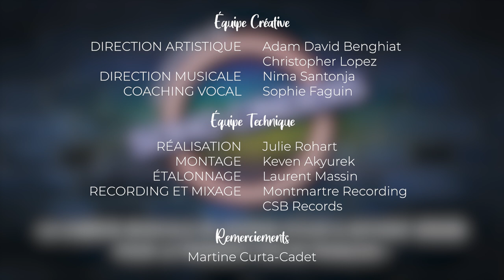Soho Cinders | Medley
La lecture de la comédie musicale Soho Cinders débarque bientôt à Paris, mais en attendant, nous vous proposons d'en découvrir un extrait !

"Old Compton Street" et "Il Est l'Heure" ("You Shall Go To The Ball")

Paroles: Anthony Drewe
Adaptation française : Adam David Benghiat et Sophie Faguin
Direction artistique : Adam David Benghiat et Christopher Lopez
Direction musicale et accompagnement : Nima Santonja
Production : Kryzensha

Réalisation: Julie Rohart
Montage: Keven Akyurek
Étalonnage: Laurent Massin
Recording et mixage : Montmartre Recording et CSB Records

Avec Doryan Ben, Charlotte Hervieux, Julien Husser, Adelina Belgodere, Thomas Langlet, Alice Lyn Nguyen, Sophie Faguin, Perle Solvès, Jacques Verzier, Eline Gallard, Thomas Martinez, Ursula, Ravelomanantsoa, Alexandre Laugier, Léa Aghilone et Benjamin Akanni

Remerciement particulier à Martine Curta-Cadet

Présenté avec l'accord de Music Theatre International (MTI) Europe